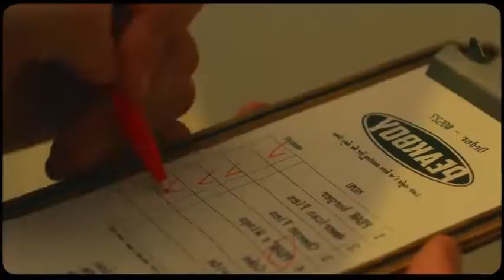Wooga Squad (2021)